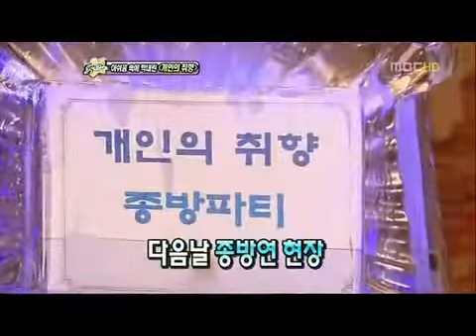100528 mbc SectionTV - PT Farewell Party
cr: DC